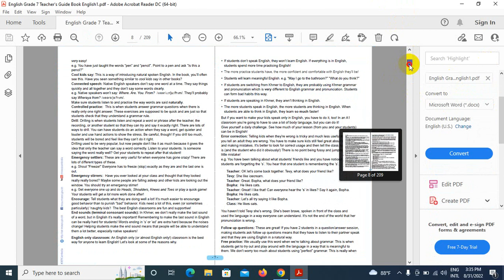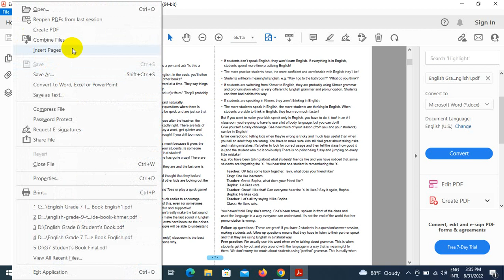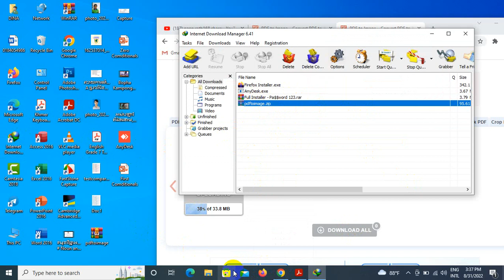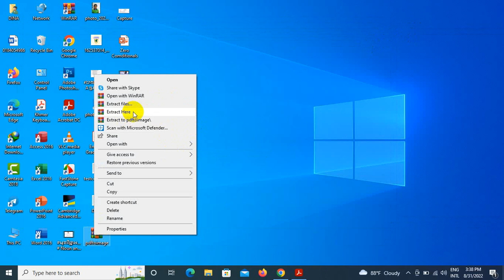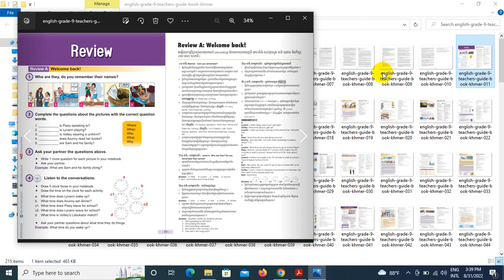របៀបបំលែងទម្រង់ PDF ទៅ ទម្រង់រូបភាព/How to convert PDF to JPG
របៀបបំលែងទម្រង់ PDF ទៅ ទម្រង់រូបភាព/How to convert PDF to JPG. Thanks all of that supporting me the first.